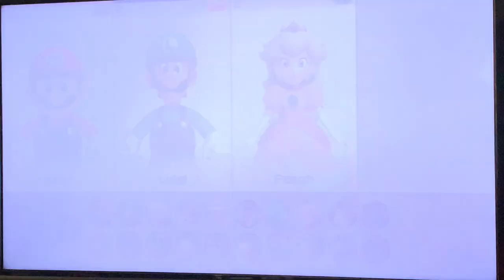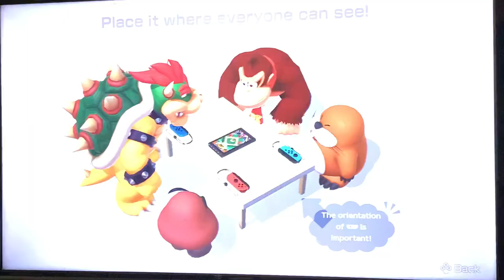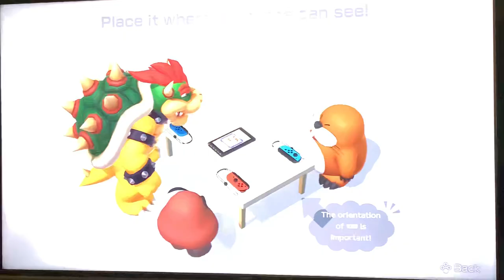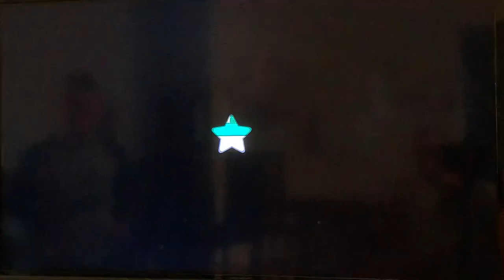Lion and Newt Gamer - Super Mario Party - Episode 14 - Toad’s Rec Room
Lion and Newt Gamer are joined by Dog Gamer for some baseball and Lion and Newt Gamer do all 3 games they can in Toad’s Rec Room!